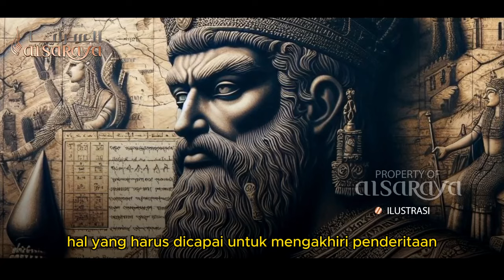Jalut vs Thalut: Pertarungan Terakhir Antara Bangsa Filistin dan Bani Israel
Jalut vs. Thalut merupakan kisah epik yang berasal dari sejarah bangsa Israel dan Filistin, terutama dikenal dari kisah dalam Al-Qur'an dan Alkitab. Jalut, atau Goliat dalam tradisi Kristen, adalah seorang raksasa dari Filistin yang menantang bangsa Israel untuk bertarung, mewakili kekuatan dan keangkuhan. Di sisi lain, Thalut, atau Saul, adalah raja Israel yang berusaha mengumpulkan pasukannya untuk melawan ancaman Jalut.

Pertarungan terakhir ini menggambarkan pertempuran antara kebaikan dan kejahatan, di mana Daud, seorang pemuda yang kemudian menjadi raja, berani menghadapi Jalut dengan keberanian dan iman yang kuat, meskipun ia tidak dilengkapi dengan senjata berat. Dengan menggunakan ketapelnya, Daud berhasil mengalahkan Jalut, simbol dari kekuatan dan ketidakadilan. Kemenangan ini bukan hanya menyelamatkan bangsanya tetapi juga menjadi titik balik dalam sejarah Israel, mengukuhkan keyakinan bahwa dengan iman dan keberanian, yang lemah dapat mengalahkan yang kuat.
Jazakallah.